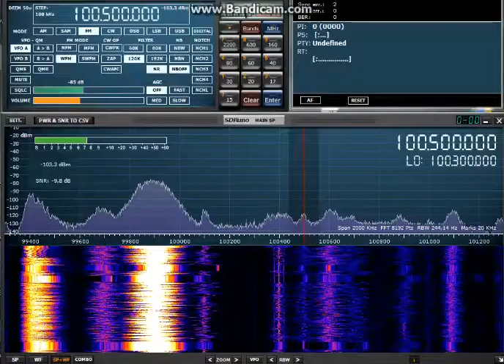FM DX: Tropo Receptions from Italy (11.07.2018)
QTH: Pyrgos, SW Greece
RX: SDR Play RSP1A